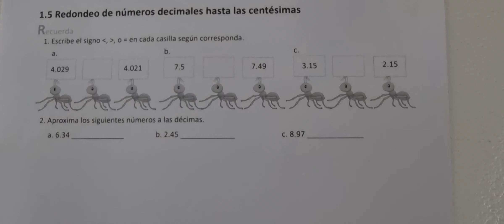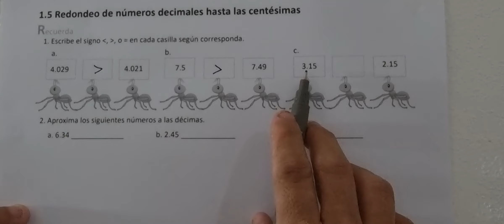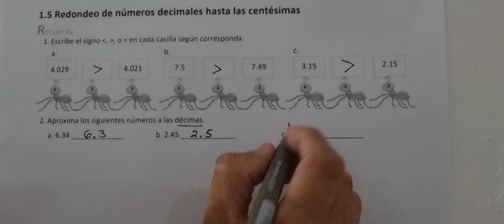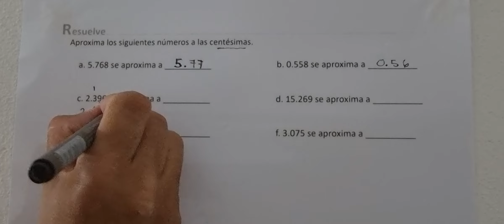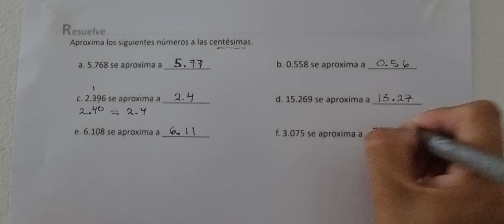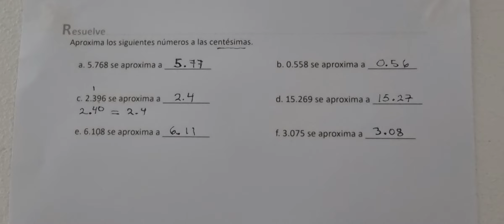1.5 Redondeo de números decimales hasta las centésimas (Cuaderno de ejercicio Recuerda y Resuelve)